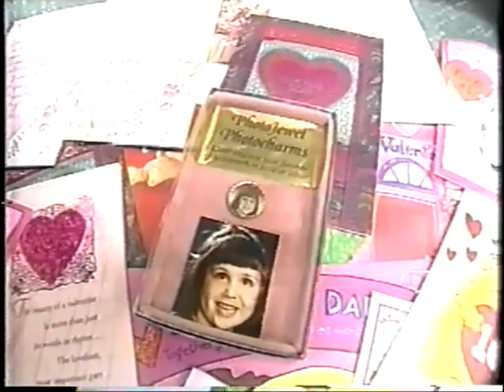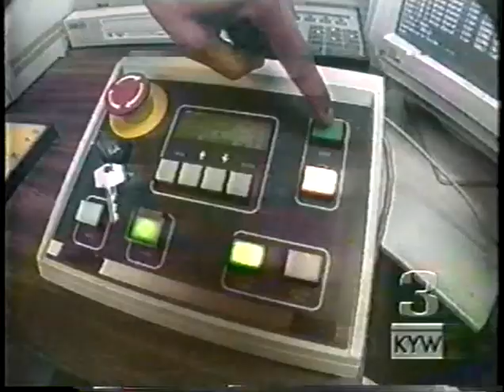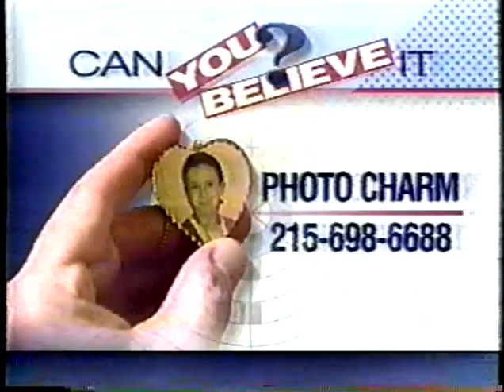Can you believe it?! Photo Jewel Photo Charm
Jillian on the news